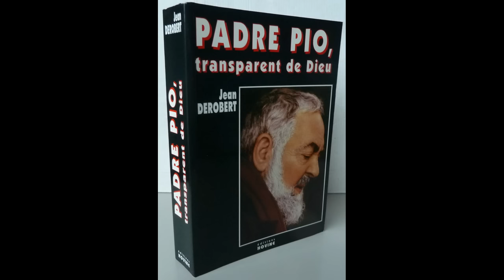PADRE PIO (2/2) Ma relation personnelle avec le Padre Pio / JEAN DeROBERT, fils spirituel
"Entretien fantastique de ce prêtre, fils spirituel du saint Padre Pio, qui a reçu de nombreuses visites en bilocation du Padre Pio."